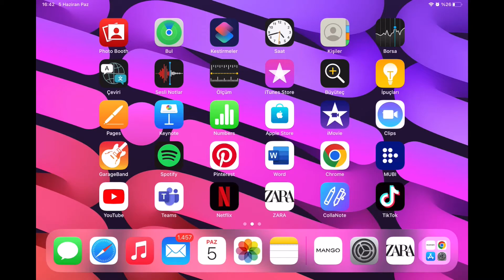No Fancy Çok Yakında! / No Fancy is Coming soon!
No Fancy sıradan hayatın sıradanlığını ortaya koymaya geldi.

No Fancy has come to show the ordinaries of ordinary life.